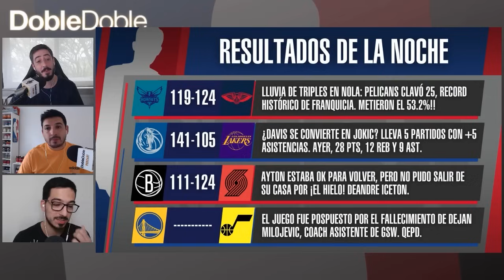¡SIAKAM A PACERS! ¿PELEAN POR EL TÍTULO?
💣 Se venía gestando la bomba y terminó explotando. Pascal Siakam fue traspasado a Indiana Pacers a cambio de Bruce Brown, Jordan Nwora y 3 picks de primera ronda, con New Orleans como actor secundario y mandando a Kira Lewis Jr. a Toronto y un pick de 2da ronda a Indiana. Analizamos todo lo que tiene que ver con este trade, además de la jornada de la NBA, de la mano de Nico Landi, Nacho Barrón e Iván Maglio.

💬 ¿Te gusta este trade para Indiana? ¿Pueden competir por un título? Dejá tu comentario!

🗣 Te podés comunicar con nosotros vía Instagram (@dobledoblenba) si tenés alguna duda. Respondemos todos los mensajes.